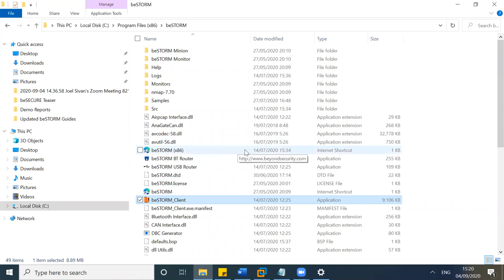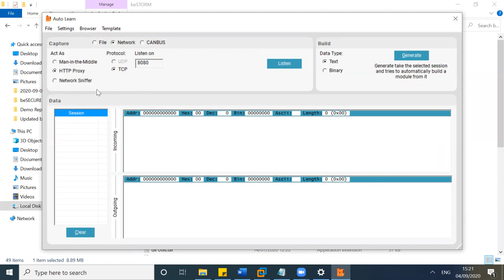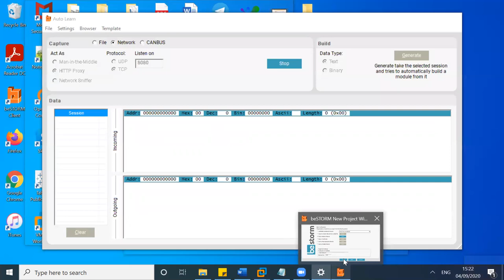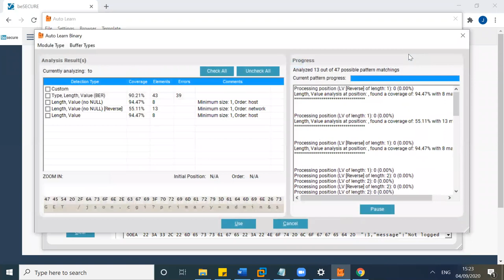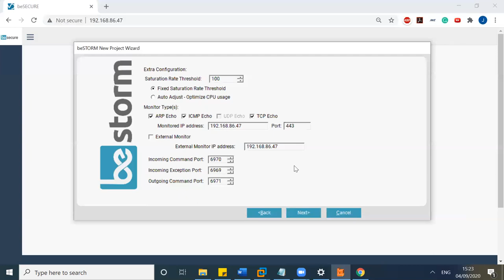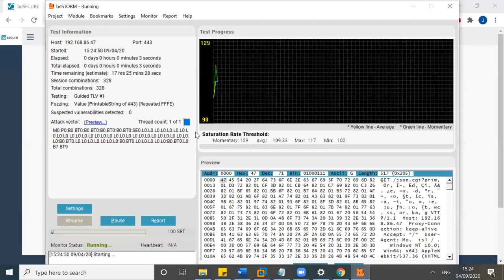beSTORM Auto-Learn Capabilities